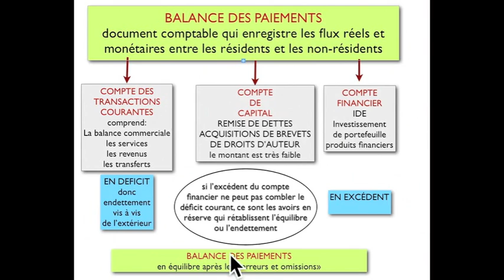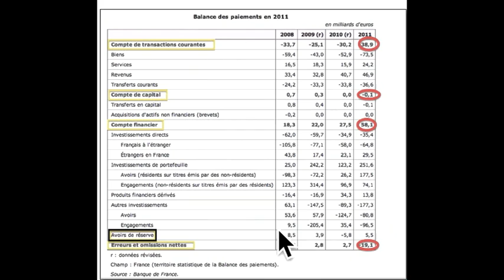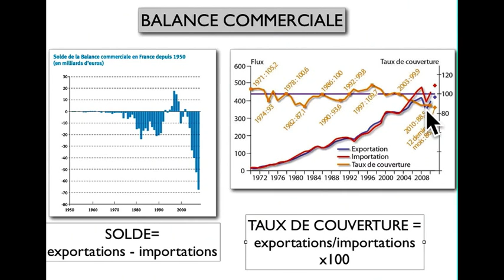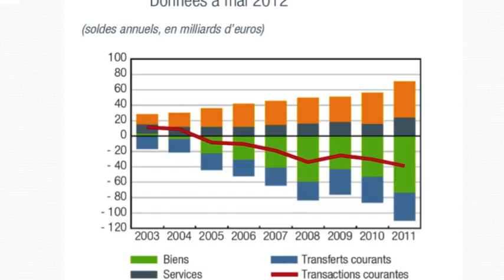BALANCE DES PAIEMENTS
COURS D'ECONOMIE POUR LE BAC (nouveau programme)